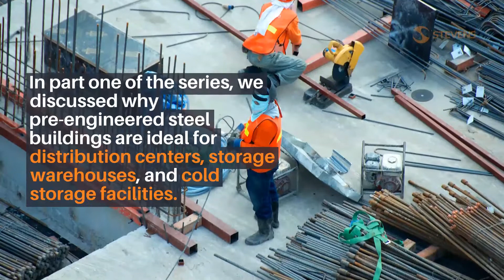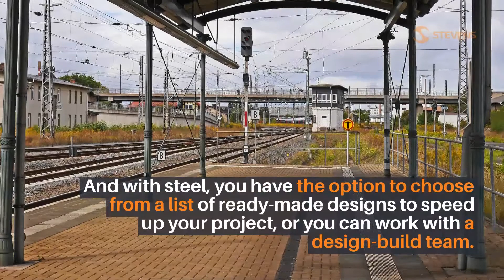What Types Of Businesses Are Pre-Engineered Metal Buildings Ideal For? Part 2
There are several types of buildings you can choose for your next construction project, so how do you know you're making the right choice?

If your business is looking to build a new structure, pre-engineered metal buildings are a great place to start your search for the best building type for your business.

A Pre-engineered building is ideal for several types of businesses and industries, and in this two-part series, we're discussing several of them.

In part one of the series, we discussed why pre-engineered steel buildings are ideal for distribution centers, storage warehouses, and cold storage facilities.

In part two below, we will discuss why a pre-engineered metal building is ideal for houses of worship, sports complexes, and canopies.

People choose to build with pre-engineered building kits because they are more affordable than other building methods and quick to construct.

The advantages don't end there, and there are many advantages to this style of metal building construction.

This video, will help determine why pre-engineered metal buildings are the best option for your next commercial construction project.